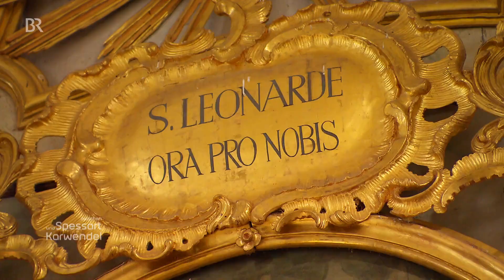Ganz ohne Touris: Das Leonhardifest von Hetzenbach | Zwischen Spessart und Karwendel | BR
Es ist kein Touristen-Rummel: Nur für sich selbst feiern die Hetzenbacher ihr Leonhardifest, und das seit Jahrhunderten. Mit Brotkugerln und kleinen handgeschmiedeten Votivtieren. Dass sich der Brauch erhalten hat, ist aber auch einer Neuerung zu verdanken - und da kommen dann die echten Viecher ins Spiel.
Autorin: Elisabeth Leinisch

leonhardi